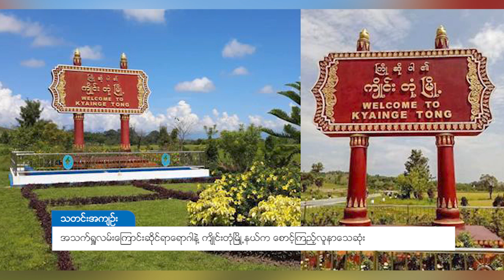DVB - က်ိဳင္းတုံျမိဳ႕နယ္မွာ ေစာင့္ၾကည့္လူနာေသဆုံး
ရှမ်းပြည်နယ်အရှေ့ပိုင်းကျိုင်းတုံမြို့နယ်က စောင့်ကြည့်လူနာတစ်ဦး အသက်ရူလမ်းကြောင်းဆိုင်ရာ ရောဂါတွေနဲ့ မတ်လ၁၇ရက်က သေဆုံးခဲ့ပြီး သူ့ရဲ့ဓာတ်ခွဲနမူနာကို ရန်ကုန်က အမျိုးသား ကျန်းမာရေးဓာတ်ခွဲစစ်ဆေးတဲ့ဌာန ကိုပေးပို့စစ်ဆေးဖို့လုပ်နေတယ် လို့ရှမ်းပြည်နယ် အရှေ့ပိုင်းကြ ပည်သူ့ကျန်းမာရေးဦးစီးဌာန ကသိရပါတယ်။

ရှမ်းပြည်နယ်မြောက်ပိုင်းသီပေါမြို့နယ်မှာလည်းCovid19သံသယအဖြစ် အမျိုးသားတစ်ဦးကိုတွေ့ရှိခဲ့ပြီး သူ့ကိုေ စာင့်ကြည့် လူနာ အဖြစ်သတ်မှတ်လိုက်ကြောင်း ရှမ်းပြည်နယ်မြောက်ပိုင်းကပြည်သူ့ကျန်းမာရေးဦးစီးဌာနမှူး ဒေါက်တာတင်မောင်ညွှန့်ကပြောပါတယ်။